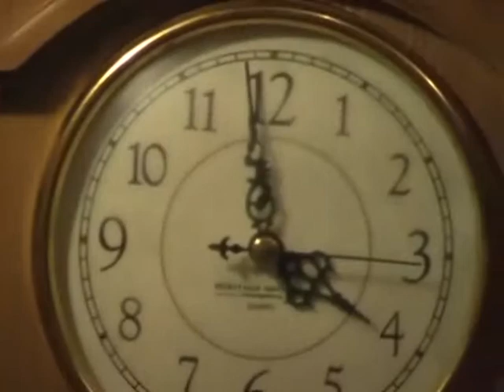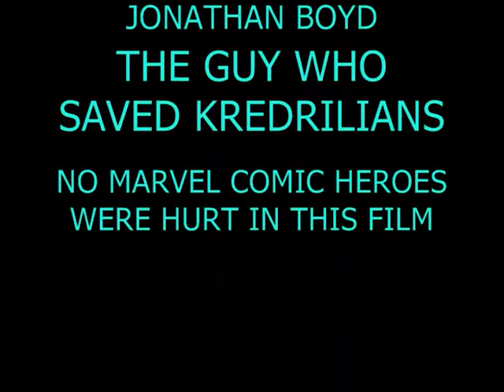The History Man: The Collector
The History Man presents episode 4: collectables, action figures, cars, toilets, deep freezers, lawn mowers, beer and chips. All items you encounter from day to day life. Lets learn where these collectables came from.